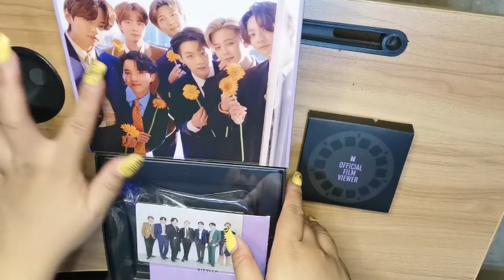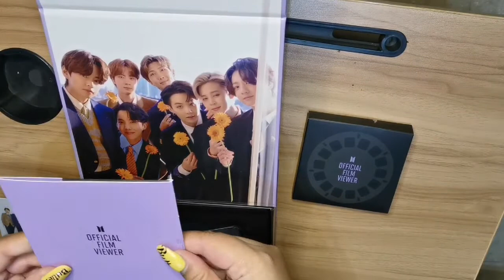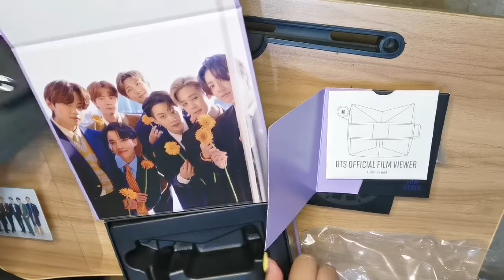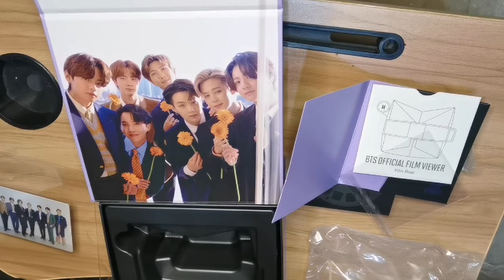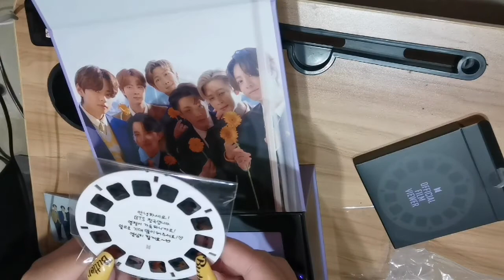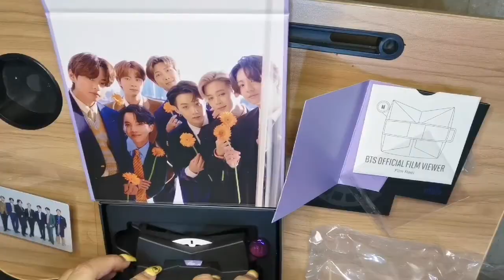Unboxing BTS Official Film Viewer Ver. 1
Got this from Weverse. Brings back childhood memories. 🤩

Annyeong! 💜